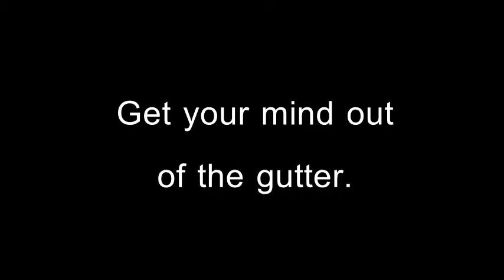"Dark's Birthday Present"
Just something special for a good friend of mine, TheDarkcomedyz.